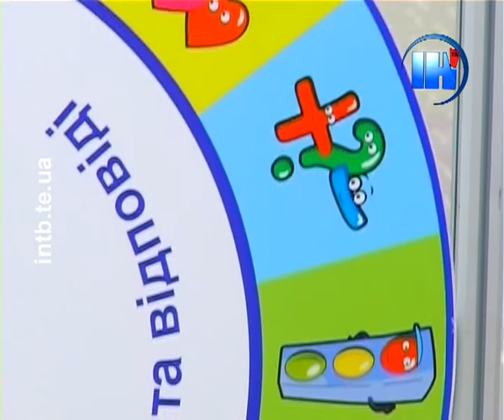День пам'яті людей, які померли від СНІДу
До Всесвітнього дня пам'яті людей, котрі померли від СНІДу, працівники соціальних служб Тернопільської області провели акцію «Світло життя».